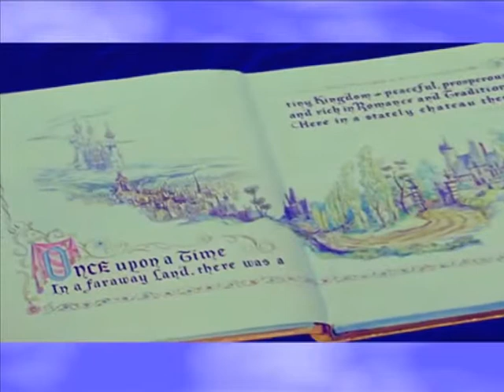HET SPROOKJE VAN PRINSEN LU & GU - HUWELIJK 2010